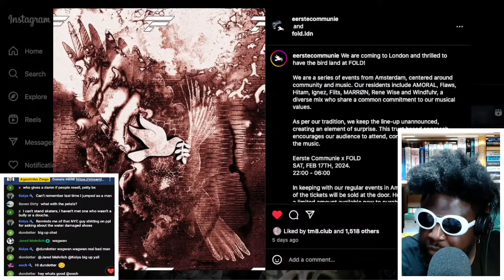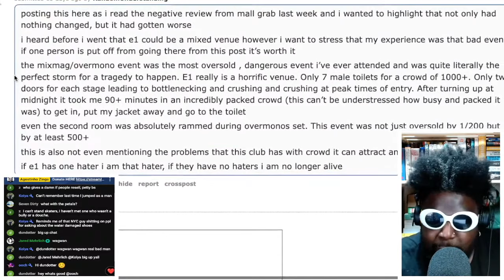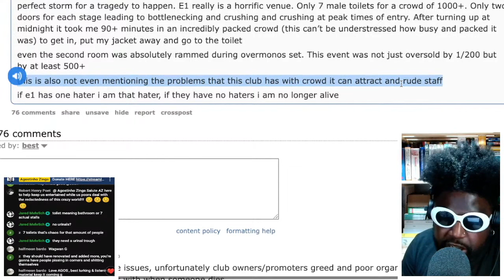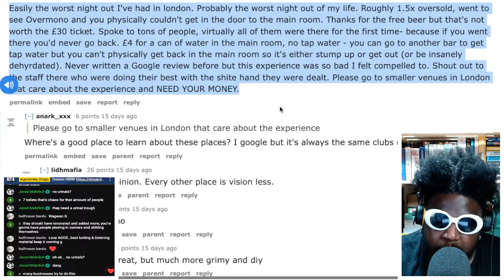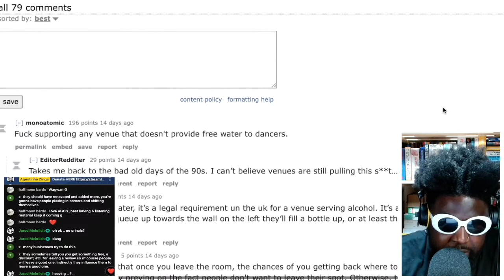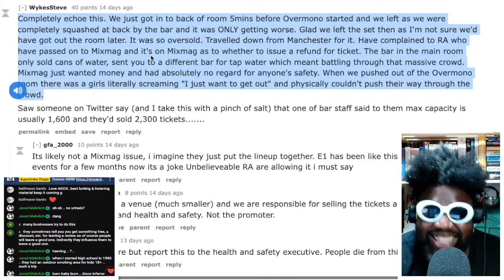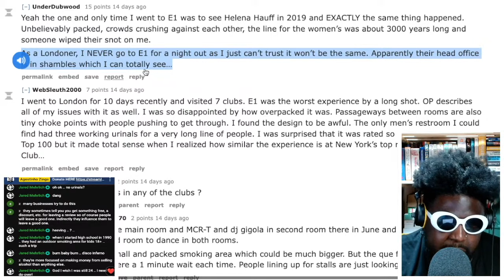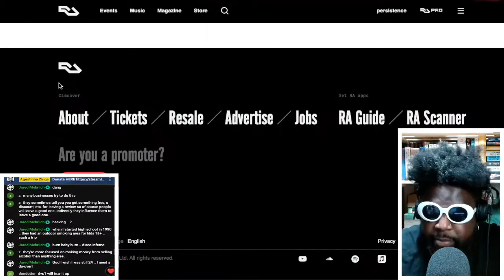Techno Subreddit DESTROYS E1 London